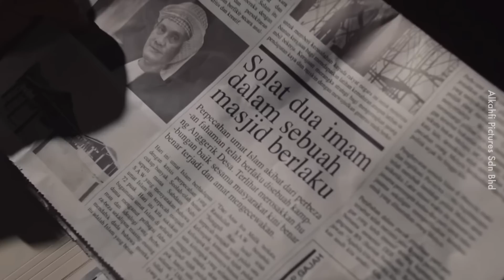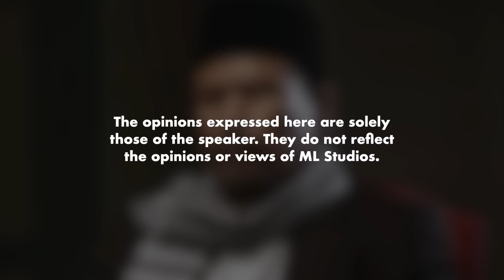Filem Imam: Sebuah Filem dan Satu Wasiat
Berani Faizal Hussein lawan Hang Tuah?